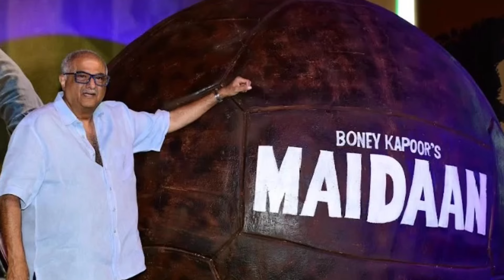Maidaan Trailer Review by Hamad Al Reyami | Ajay Devgun | Boney Kapoor